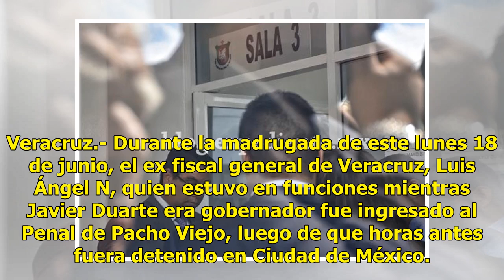Ex fiscal duartista ya está en el penal de Pacho Viejo, Veracruz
Veracruz.- Durante la madrugada de este lunes 18 de junio, el ex fiscal general de Veracruz, Luis Ángel N, quien estuvo en funciones mientras Javier Duarte era gobernador fue ingresado al Penal de Pacho Viejo, luego de que horas antes fuera detenido en Ciudad de México. A través de videos fue que se...